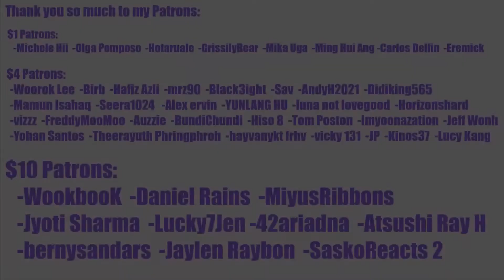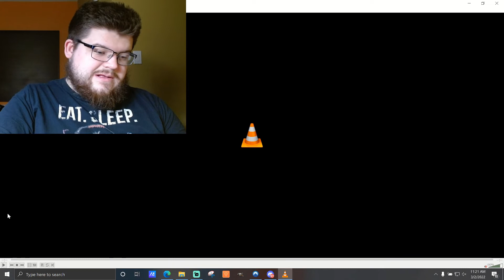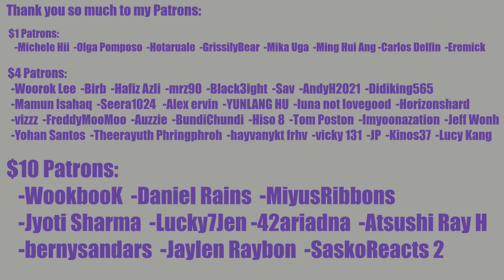FRAME BY FRAME WEEEKLY TEASER ANALYSIS | Weeekly(위클리) - Ven para MV [Teaser] Reaction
INTRO

◾Intro: YouTube.com/UNDERfireGAMER

0:00 Intro
2:18 Reaction
11:12 Outro